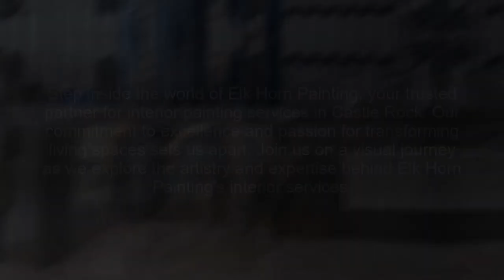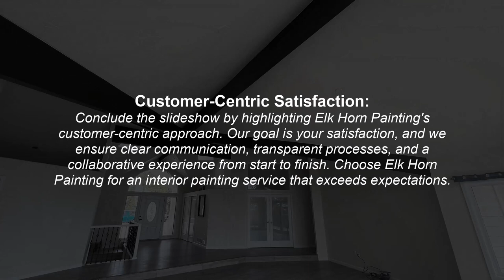Exterior Painting Castle Rock - Exterior Painting Experts- Elk Horn Painting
Welcome to Elk Horn Painting, your trusted partner for transforming the exterior of your home in Castle Rock. Our exterior painting services blend expertise, quality, and a commitment to excellence. Join us on a visual journey as we explore the transformative power of Elk Horn Painting's exterior services.

Castle Rock's Exterior Painting Experts

Discover why Elk Horn Painting is the go-to choice for exterior painting in Castle Rock. Our team of skilled professionals is well-versed in the unique challenges and styles of the area, ensuring a seamless and stunning transformation for your home.

Weather-Resistant Excellence

Castle Rock's weather can be unpredictable, but Elk Horn Painting has you covered. Explore our use of top-quality, weather-resistant paints that not only enhance the beauty of your home but also provide a durable shield against the elements, ensuring long-lasting vibrancy.

Architectural Brilliance

Uncover how Elk Horn Painting accentuates the architectural details of your home. From trim to siding, we take pride in our meticulous approach, ensuring that every stroke enhances the character and charm of your property.

Color Consultations for Curb Appeal

Take a deep dive into the importance of color consultations for maximizing curb appeal. Elk Horn Painting offers personalized color guidance, helping you choose hues that complement your surroundings, landscaping, and architectural style for a cohesive and inviting look.

Tailored Solutions for Every Home

Explore our commitment to tailored solutions. Elk Horn Painting understands that every home is unique. Our approach is customized to your specific needs, ensuring that the chosen exterior painting techniques harmonize with your home's individual features.

Quality Assurance and Satisfaction Guarantee

Delve into Elk Horn Painting's commitment to quality assurance. Our exterior painting services come with a satisfaction guarantee. We stand by our work, ensuring that your experience with Elk Horn Painting exceeds expectations from consultation to completion.

Business: Elk Horn Painting

Address:  380 Perry St Suite 250, Castle Rock, CO 80104